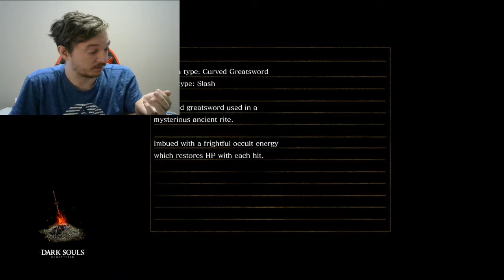STATIC-Dark Souls: Remastered (8)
Can someone tell us w-17-at's going on?